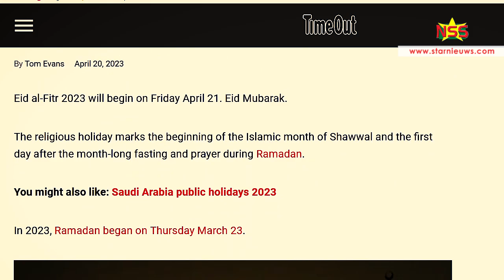Deel moslimgemeenten sluit vastenmaand af met Ied gebed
Honderden gelovigen, die verbonden zijn aan Stichting der Islamitische Gemeenten in Suriname (SIS), hebben met een gezamenlijk gebed de vastenmaand afgesloten. Voor andere stromingen duurt de vastenmaand een dag langer omdat zij de nieuwe maan niet hebben waargenomen.